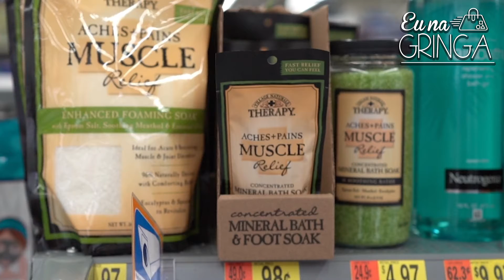Como relaxar durante uma viagem aos EUA ?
Super Dica da Ana Paula - Sal de Banho.